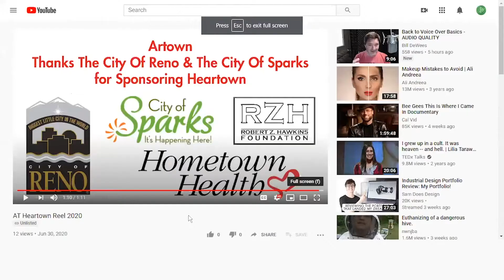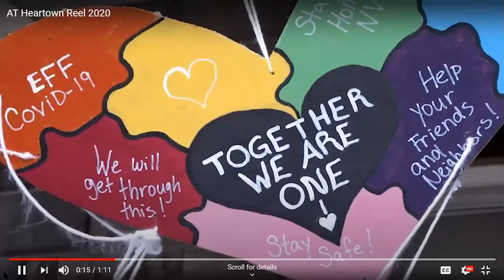Reno is Heartown on getVIRTUAL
Sculptures, Murals and Art, oh my! Heartown is the entire month of July and this citywide campaign aims to bring arts to the people - safely and socially distanced. On getVIRTUAL, guests include Oliver X, highlighting this year's 31-day arts festival that includes over 127 artists and organizations hosting over 250 modified and virtual events. Next, Samantha with the Wilbur D. May Center spotlights their reopening and newest exhibition on display, ‘America the Beautiful.’ WatchtoWin Prize from Trunk Show with a $25 Gift Certificate and necklace from Bella Petunia Jewelry.